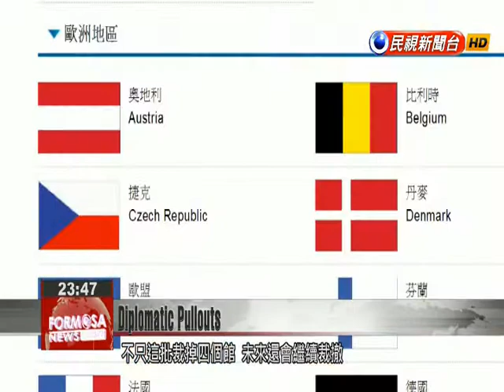Taiwan to close several of its overseas representative offices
Taiwan has decided to close four of its overseas offices in the next two years to save money and channel more of its resources to its policy of strengthening ties with Southeast and Southern Asian countries. The offices on the chopping block are in Guam, Saudi Arabia, Norway and Libya. Grilled by impatient legislators, Foreign Minister David Lee said closing offices overseas would be an ongoing process and would continue after the first batch of four offices were shut down.The Foreign Ministry will eliminate its outposts in Guam, Norway, Libya and Jeddah in Saudi Arabia. It plans to redistribute the resources saved by those closures to the 18 countries covered by the government’s “New Southbound Policy.”Liu Shih-fangDPP LegislatorOur spending on personnel at these offices is very high but the real diplomatic benefit is very small. Sometimes all they do is welcome or send off Taiwanese visitors. So we feel that if they do not offer any substantive diplomatic benefit, it makes sense to move toward eliminating those offices. Taiwan currently has diplomatic relations with 22 countries and a network of 117 overseas offices that requires NT$9.5 billion a year in funding.